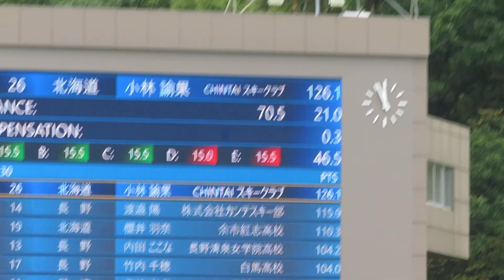小林諭果 選手 第103回全日本ノーマル兼第20回NBS杯 ２本目 70.5メーター 2024/10/18(金) 白馬ジャンプ競技場